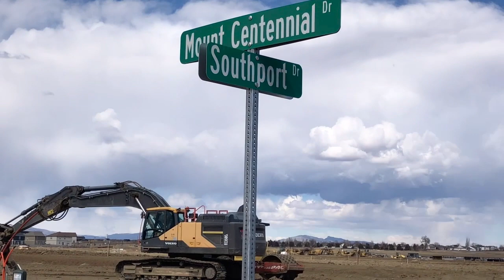Time for a Walk!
Loading up on my steps as I walk through a random, new build neighborhood under construction. Sifting through personal thoughts while feeling gratitude for another magnificent Colorado day!